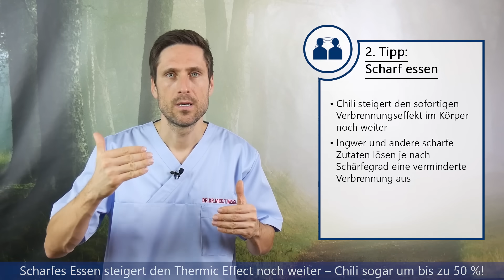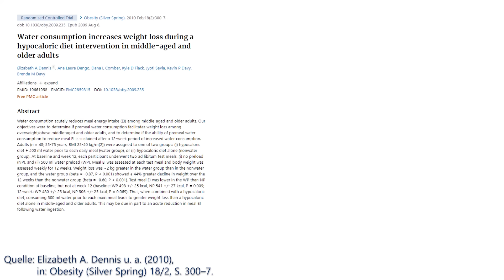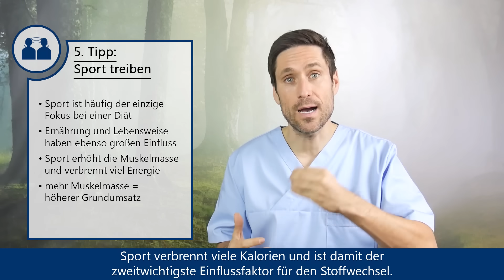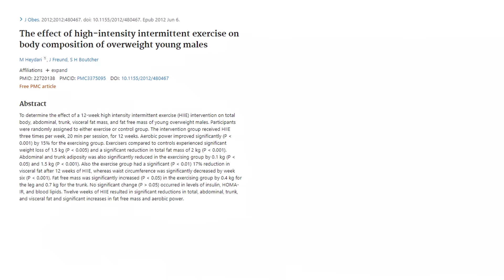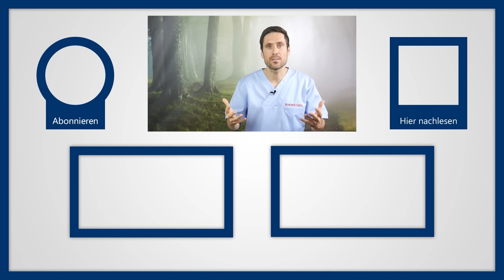Den Stoffwechsel ankurbeln und dabei Gewicht verlieren: 5 Tipps für Fettstoffwechsel & Metabolismus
❎ 100 % unabhängig ❎ 100 % studienbasiert ❎ 100 % medizinisch korrekt
Wir Menschen verbrauchen unterschiedlich viel Energie zum Erhalt unserer Körperfunktionen. Das ist wahrscheinlich genetisch bedingt. Es gibt Menschen, die in Ruhe mehr Energie verbrauchen, also einen höheren Grundumsatz haben, als andere. Dass der Stoffwechsel aber wesentlich mehr beeinflusst als die Zahlen auf der Waage, wird zu häufig vergessen.

Was ist der Stoffwechsel?
Richtig ist: Stoffwechsel, auch Metabolismus genannt, ist die Grundlage aller lebenswichtigen Vorgänge im Körper. Unter Stoffwechsel versteht man grob gesagt alle biochemischem Vorgänge, die innerhalb der Zellen ablaufen. Es gibt verschiedene Arten von Stoffwechsel, zum Beispiel benannt nach den Substanzen, die dabei verarbeitet werden: 1. Kohlenhydratstoffwechsel. 2. Eiweißstoffwechsel, 3. Fettstoffwechsel und 4. Mineralstoffwechsel.
Anders gesagt: Die Bestandteile der zugeführten Nährstoffe werden in den Zellen verstoffwechselt, also abgebaut, umgebaut und zu neuen Produkten aufgebaut. Unser Körper sorgt somit ständig für sich selbst, indem er zugeführte Mikro- und Makronährstoffe, wie Vitamine, Mineralien und Spurenelemente nutzt oder auf Reserven zurückgreift. Aber auch Hormone, Enzyme uvm werden durch den Stoffwechsel beeinflusst. Va. beeinflusst der Stoffwechsel, also unser Metabolismus, auch unser Gewicht.
Meist meint man mit Steigerung des Stoffwechsels eine Gewichtsabnahme. Und für genau eine solche Steigerung des Stoffwechsels und dabei das Gewicht zu verlieren, gebe ich Ihnen im Video 5 Tipps.

Tipp #1: Richtig essen!
Es gibt für unseren Körper bestimmte Nahrungsmittel, die hocheffizient sind und unseren Stoffwechsel so richtig in Schwung bringen. Ein wichtiger Mechanismus ist dabei der sog. Thermic Effect of Food.
Tipp #2: Scharf essen!
Scharfes Essen, insbesondere Chili, kann den Thermic Effect um bis zu 50% steigern.
Tipp #3: Genug trinken!
Bis zu eine Stunde nach einem Glas Wasser arbeitet der Stoffwechsel fast 25% stärker. Wasser enthält keine Kalorien, muss im Körper aber auf Körpertemperatur gebracht und verarbeitet werden. Das verbraucht Energie. Zweiter Effekt was beim Abnehmen hilft: Wasser füllt den Magen.
Tipp #4: Ausreichend schlafen!
Ein schlechter Schlaf erhöht den Blutzuckerspiegel und kann Diabetes begünstigen. Gleichzeitig wird nach einer kurzen Nacht besonders viel des Hungerhormons Ghrelin ausgeschieden. Das führt zu Heißhungerattacken und erhöht insgesamt die Kalorienmenge, die Sie zu sich nehmen. Mit viel Schlaf kann man also Gewicht verlieren.
Tipp #5: Sport treiben!
Dieser Tipp ist bekannt: Durch "richtigen" Sport kann man gezielt den Stoffwechsel ankurbeln und dabei Gewicht verlieren.

Warum ist Bauchfett so ungesund? Wie kann man Gewicht und Bauchfett verlieren?

▬ Social Media ▬▬▬▬▬▬▬▬▬▬▬▬▬▬▬